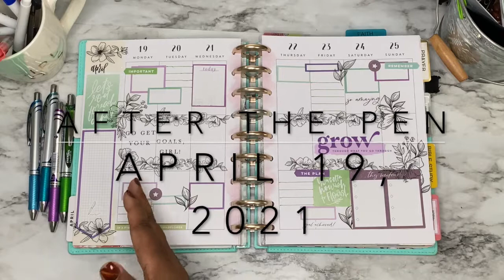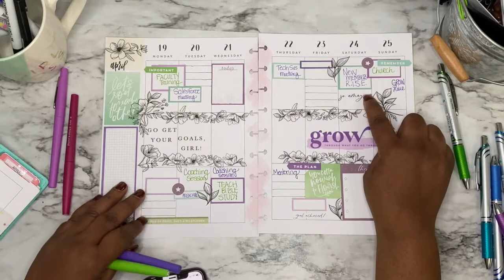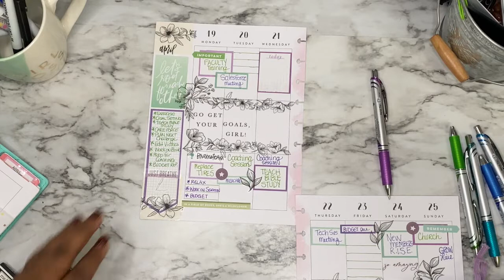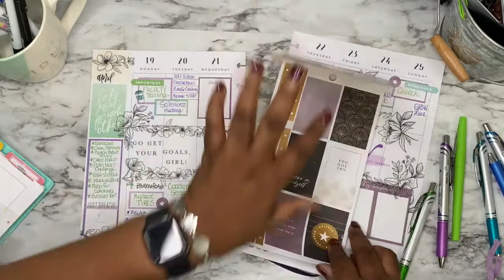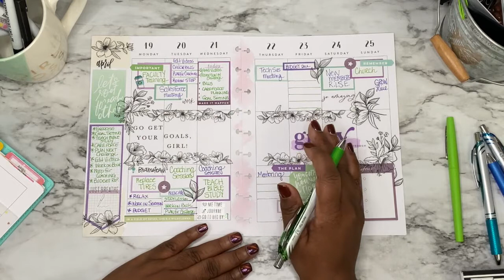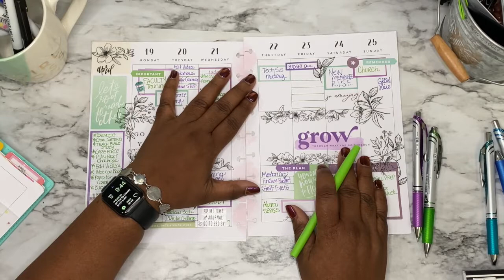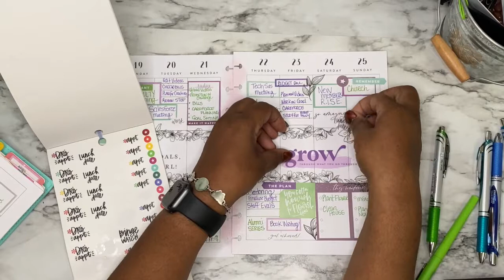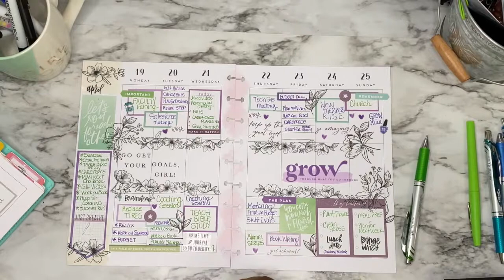Plan with Me: After the Pen Happy Planner April 19, 2021 Seeing Purple & Teal RaleneCreates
In this Plan with Me video, I am doing an After the Pen for the week of April 19, 2021 in my Classic Happy Planner using Purple and Teal.  In this video I encourage you to grab your stash and use it.

Sticker Books Used:
Girl with Goals
Botanicals
Pressed Flowers
Rainbow Super book
Colorful Shapes

Also join my upcoming GROW 21 Day Goals Challenge

Items Used and love
Planner and stickers:
The Happy Planner Classic
Avery Sticker Paper